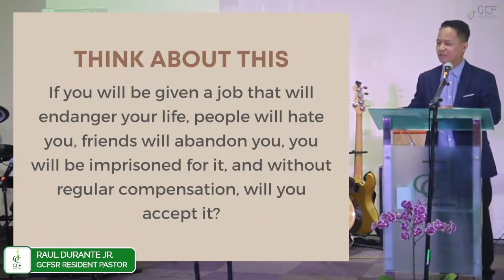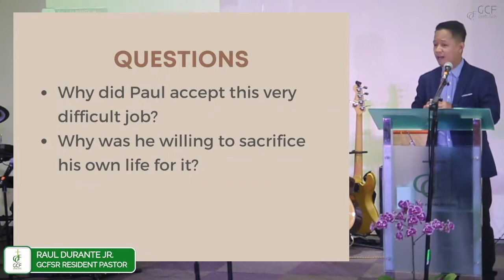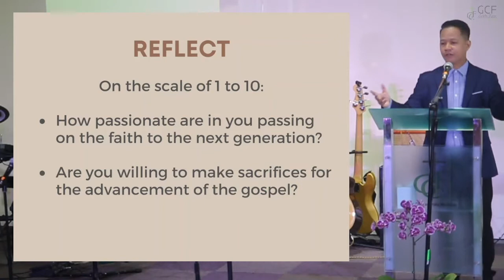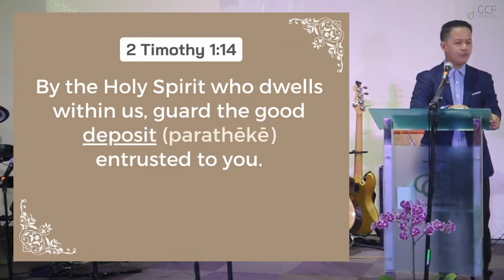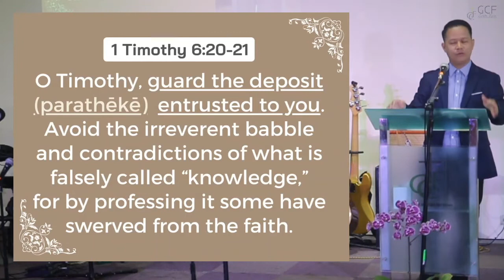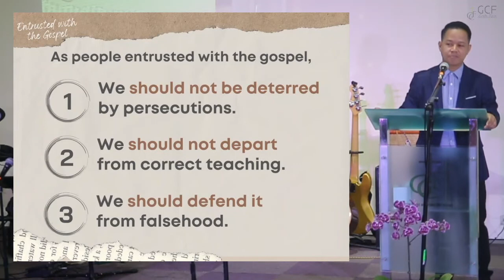ENTRUSTED WITH THE GOSPEL | 2 Timothy 1:8-14 | Raul Durante Jr.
ENTRUSTED WITH THE GOSPEL
2 Timothy 1:8-14

KEY POINTS

1. People entrusted with the gospel SHOULD NOT BE DETERRED by persecutions (v.8).

2. People entrusted with the gospel SHOULD NOT DEPART from correct teaching (v.13).

3. People entrusted with the gospel SHOULD DEFEND it from falsehood (v.14).

GROWTH GROUP DISCUSSION

1. Are you usually ashamed or unashamed of the gospel? How does our message encourage you to have courage in sharing the gospel to others?

2. How do you plan to be more rooted in the Bible? How will you also encourage others to do the same?

3. How will you guard the gospel from falsehood? What specific actions will you do?